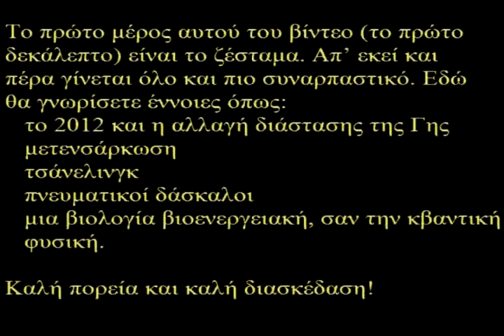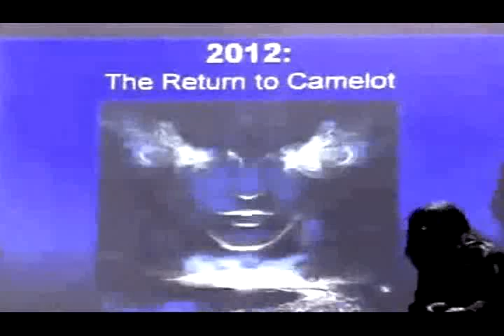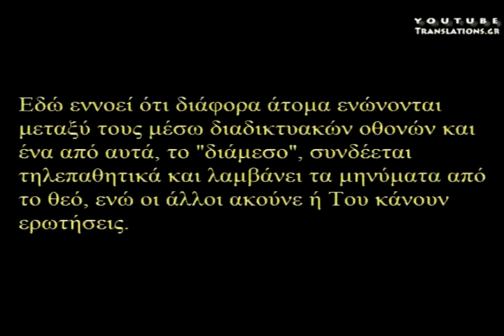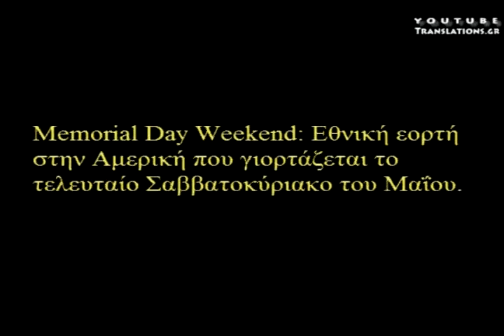Οι αλλαγές που θα γίνουν στη Γη το 2012 (τσάνελινγκ) (1/6)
Στο βίντεο αυτό θα ακούσετε για τις αλλαγές στο ηλιακό σύστημα που συσχετίζουμε με το 2012, για τη μετενσάρκωση και για την επικοινωνία των ανθρώπων με θεϊκά πνεύματα, κι επίσης θα βρείτε αποδείξεις για την επικοινωνία αυτή, για τη μετενσάρκωση και για τις πλανητικές αλλαγές.